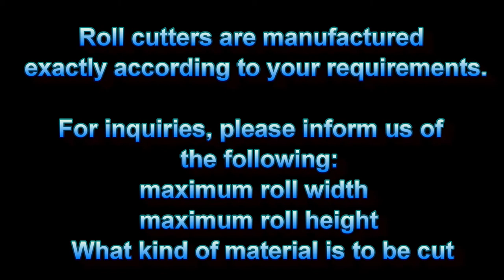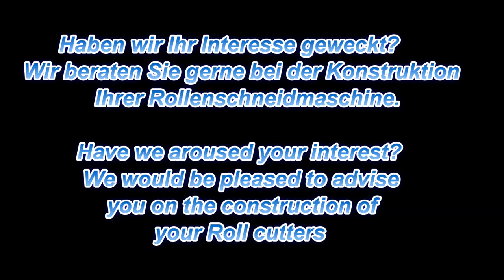Rollenschneider Allgemein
Diebels Recyclingmaschinen
Wir versorgen Recyclingunternehmen mit Branchenlösungen für die Aufbereitung und Weiterverarbeitung von Schrott und Buntmetallen aus Demontagen und Verschrottungen, sowie Rückführung in den Recyclingkreislauf als wertvoller Rohstoff.

Schwerpunkte unseres Familienunternehmens:

- Entwicklung und Herstellung eigener Recyclingmaschinen

- Vertrieb von Eigen- und Fremdfabrikaten aus aller Welt in alle Welt

- Vertrieb von Maschinen und Anlagen zur Umarbeitung von Kunststoffen, Holz und Restrollen

- Reparatur, Wartung und Ersatzteilverkauf für Eigen- und Fremdprodukte

Unsere Produktpalette:

-Alligatorscheren
-Drahtzieher
-Kabeltrennmaschinen
-Kabelgranulieranlagen
-manuelle und hydraulische Kabelscheren
-Fasspressen
-Metallputzmaschinen
-Metallpressen
-Schrottpressen
-Granulatoren fuer Kunststoffrecycling
-Einwellenshredder
-Zweiwellenshredder
-Rollenspalter